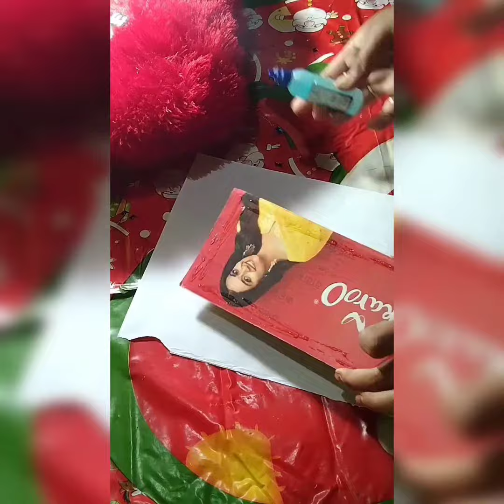Wall Hanging Craft ♥️🔥♥️ @Crafter_Usit